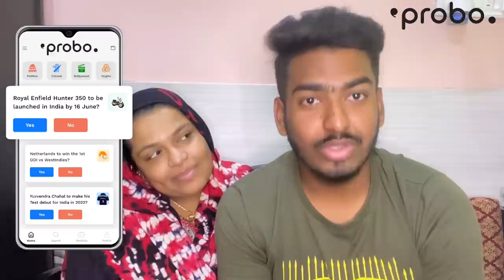Mumbai Ki Sukhi Machi Ka Market | Dry Fish Market Vlog | How To Clean And Store Dry Fish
Address Of Market :-

28, Sree Jagdish Prasad Zabarmal Marg, Ajit Nagar, J B Nagar, Andheri East, Mumbai, Maharashtra 400059